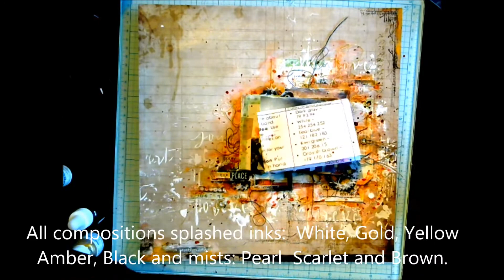Mixed media LO - MASCULINE challenge.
Gościnna inspiracja dla scrapki-wyzwaniowo  MASCULINE challenge.